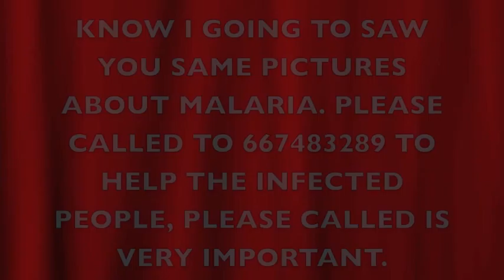MALARIA David and Alberto